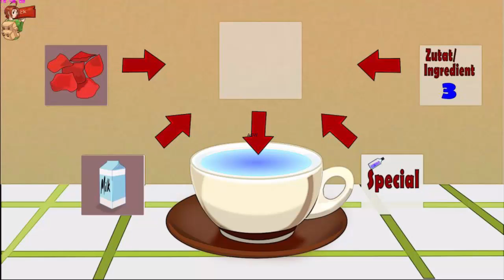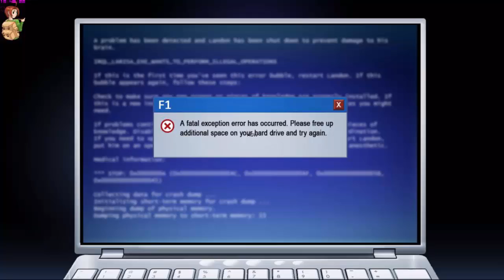Sandra and Woo in the Cursed Adventure Gameplay walkthrough part5.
Title: Sandra and Woo in the Cursed Adventure Gameplay (PC Game).
Genre: Adventure, Indie.
Developer: Feline Fuelled Games
Publisher: Feline Fuelled Games
Release Date: 5 May, 2017
About Sandra and Woo in the Cursed Adventure:
One night, an evil, brilliant hacker abducts Sandra and Woo to a medieval gaming world. Go forth and hunt dragons, transform into animals, fight viruses, build rockets and do not devour squirrels! … In this humorous old-school point-and-click adventure!